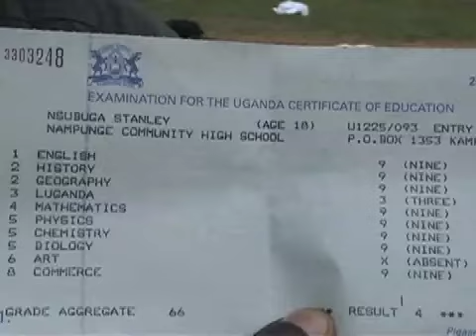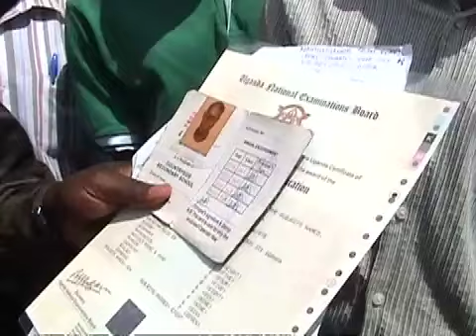Hundreds flunk UPDF recruitment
Hundreds of youths were Monday turned away at Lyantonde Secondary School after they failed to meet the requirements to join the Uganda People's Defense Forces. Many of them had presented questionable academic documents. In Iganga district, over 300 youths turned up for the UPDF recruitment exercise.